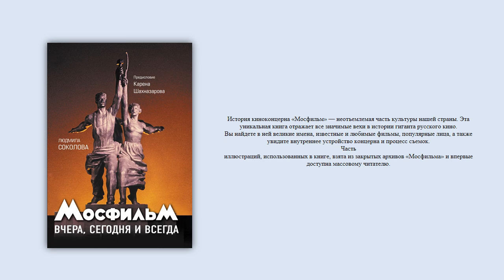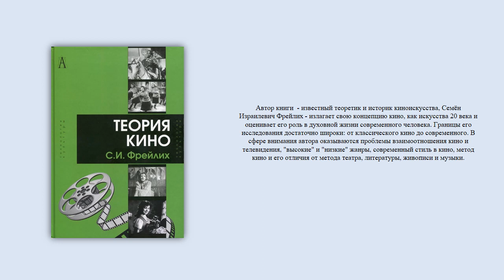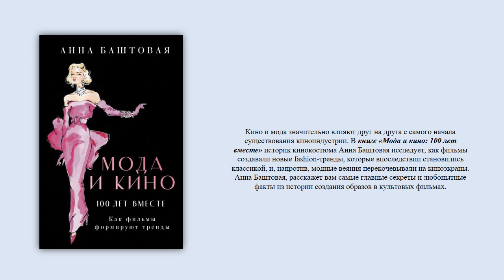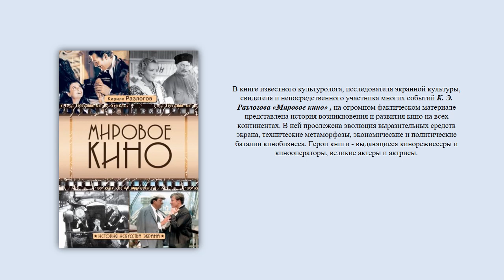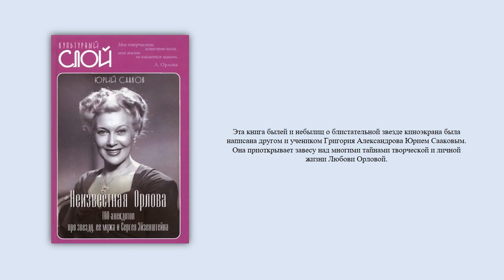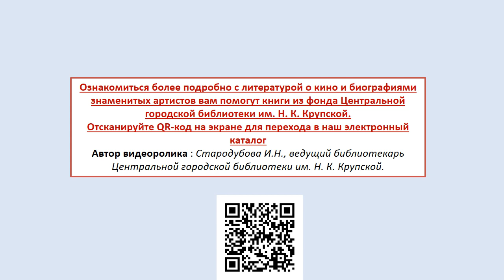Кино в деталях